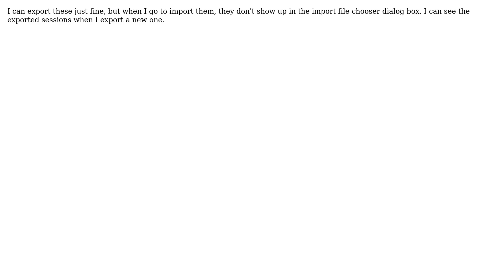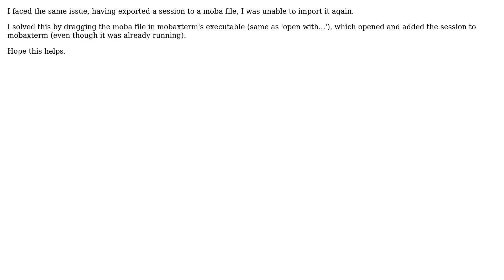Why can't I import Mobaxterm sessions from file? (2 Solutions!!)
Why can't I import Mobaxterm sessions from file?

With thanks & praise to God, and with thanks to the many people who have made this project possible! | Content (except music & images) licensed under CC BY-SA | Music | Images & others | With thanks to user TrYde user Keith Davis user Ashish Karpe and the Stack Exchange Network Trademarks are property of their respective owners. You are responsible for your own actions.